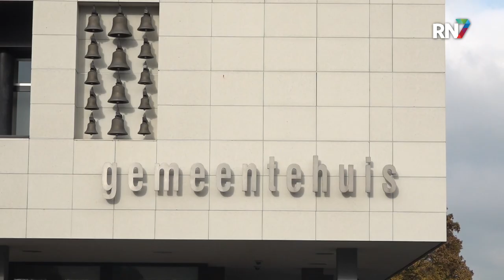Druten opent klimaatweek met de nationale klimaatweek vlag || RN7 REGIONIEUWS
Tijdens de klimaatweek wordt er veel aandacht besteed aan het klimaat en duurzaamheid. Op deze manier proberen ze bewoners zich bewust te laten maken hoe ze klimaatbewuster kunnen leven. Zo was vandaag de opening van de nationale klimaatweek in Druten. Hier hesen de wethouder en de klimaat burgemeester de nationale klimaatweek vlag om hiermee deze speciale week van start te laten gaan.